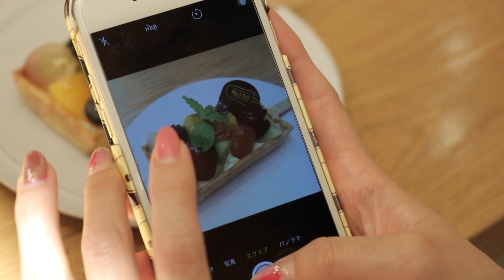【 Frozen fruit bar 】Paletas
Summer is around the corner, which means it’s finally time for plenty of ice cream, such as these fruity ice pops.

Paletas is famous for their ‘frozen fruit bars’: ice pops or tarts made from juice, gelato or yogurt, with seasonal fresh fruits suspended inside. Enjoy the organic sweetness and texture of fresh fruits and vegetables, some unique to Japan, with Paletas’ ‘frozen fruit bars’.

◼️Paletas Tokyo Midtown◼️閉業
Address: Tokyo Midtown Galleria B1F, 9-7-3 Akasaka, Minato-ku
Hours: 11am-9pm (last orders 8pm)

Produced by Splash Film